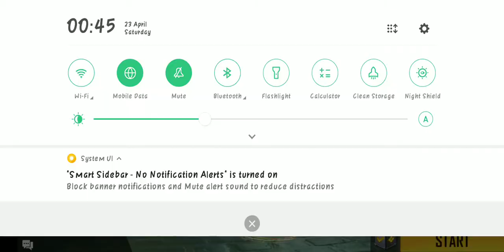Collection Party - Review White Turtleneck,Moco Skywing & Choco Booster Gloowall | Free Fire MY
〘Review〙 / 〘Gameplay〙

Event : Collection Party

Item : White Turtleneck Shirt , Moco Skywing & Choco Booster Gloo Wall

Mode : Lone Wolf & BR Bermuda

Server : Singapore